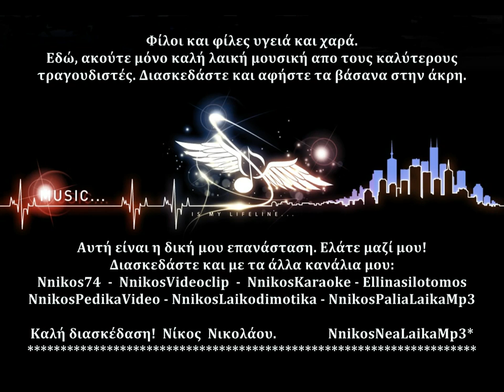Δέν μπορεί να μήν σου λείπω - Γονίδης Σταμάτης 2012